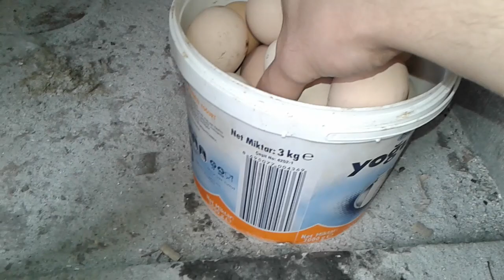Folluktan Yumurta Toplama - Nesting Box Chicken Egg Collection